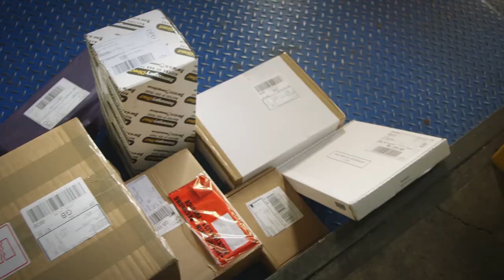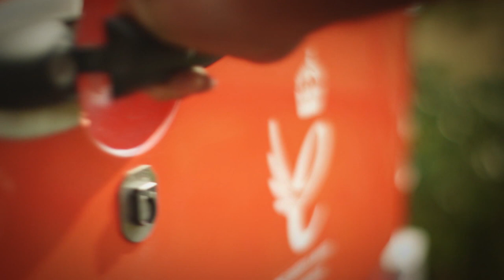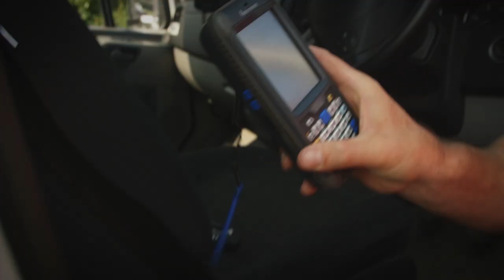Mercedes-Benz Vans boss Steve puts in a shift with DPD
Steve Bridge, Managing Director of Mercedes-Benz Vans UK, spends a day with DPD to understand how the Sprinter keeps their business moving and their customers happy.

Find out more about Mercedes-Benz Vans and how we can help keep your business moving